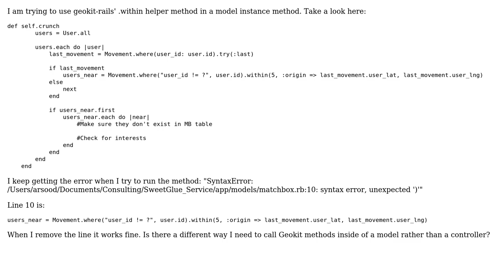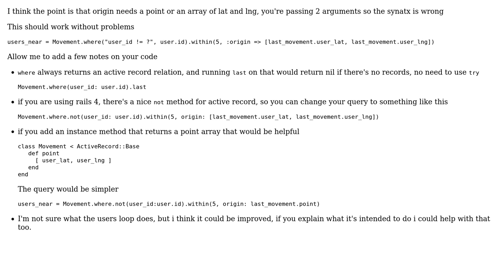Error while using Geokit-Rails in model instance method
With thanks & praise to God, and with thanks to the many people who have made this project possible! | Content (except music & images) licensed under CC BY-SA | Music | Images & others | With thanks to user Mohammad AbuShady user Arun and the Stack Exchange Network Trademarks are property of their respective owners. You are responsible for your own actions.